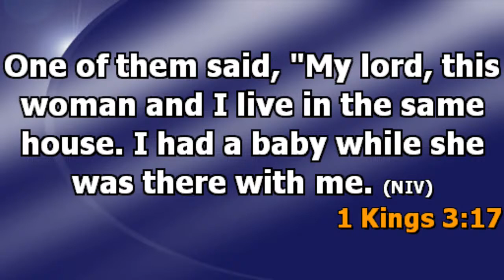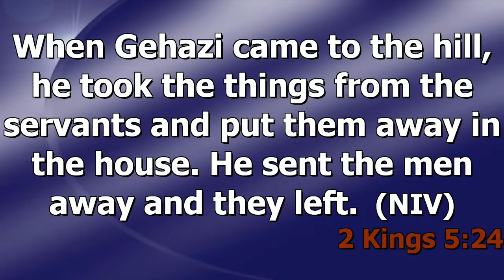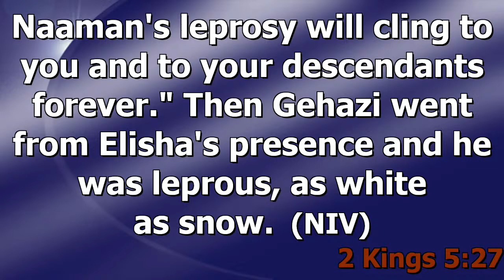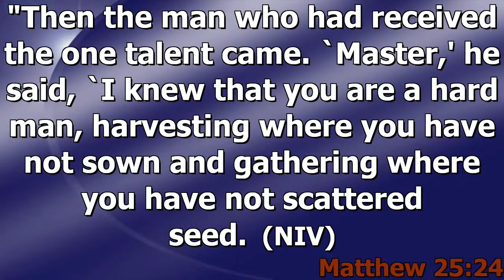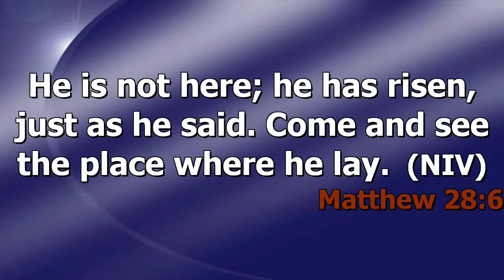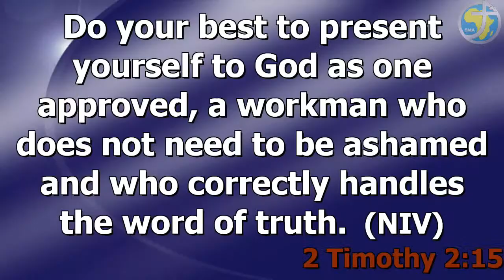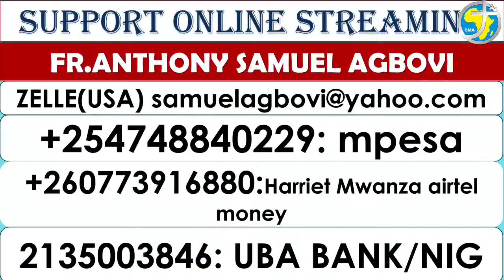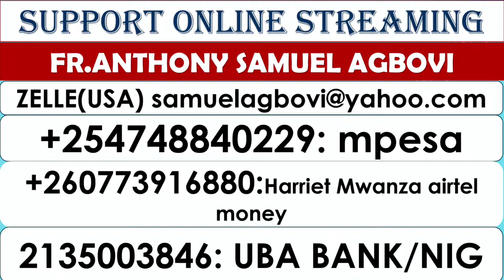DON'T LET IT DIE (1KINGS 3:16-22)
MONDAY MORNING PRAYER (WITH REV. FR. ANTHONY S. AGBOVI S.M.A)